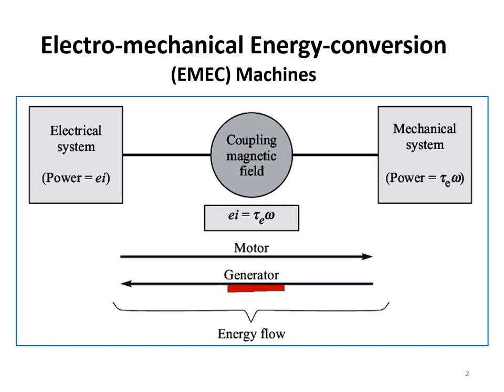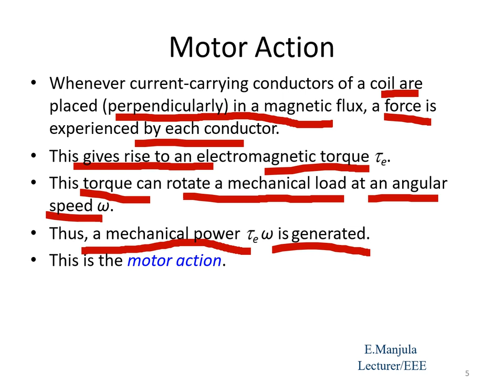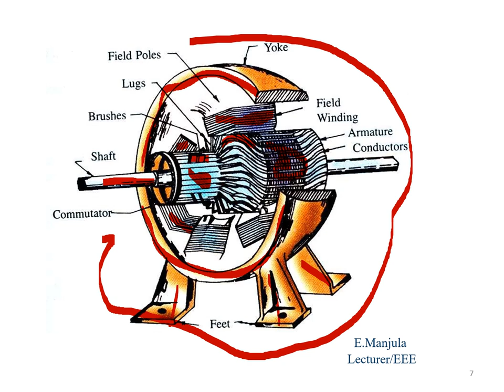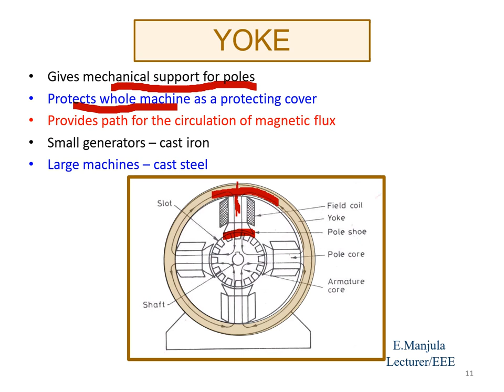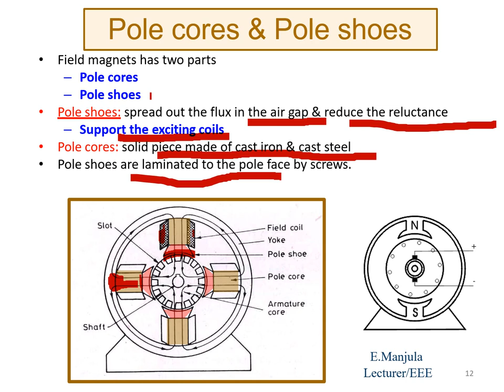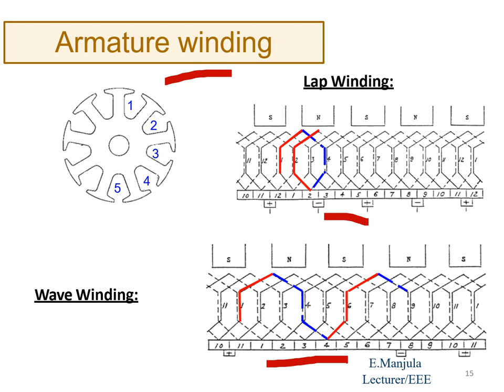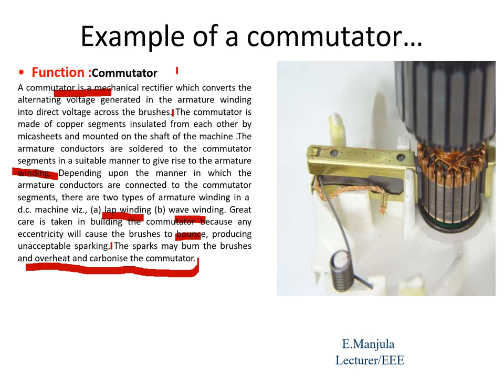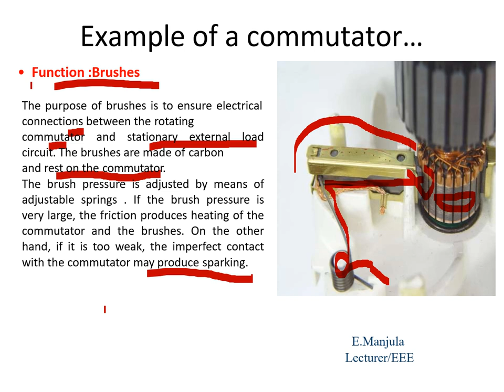DC MACHINES-PARTS OF DC GENERATOR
In this session parts of DC generator is discussed
Functions and purpose of the DC generators parts are discussed